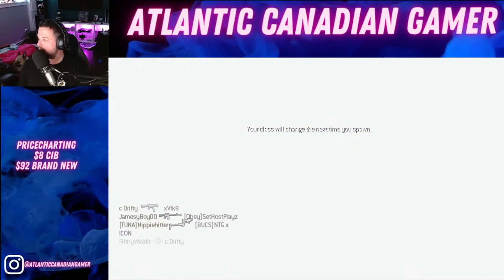Playing Every Game in my Collection - Call Of Duty Modern Warfare on Xbox 360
Hey Everyone. After some time off I'm back with another Playing Everything livestream. Taking a break from the Tony Hawk series and playing a bit of COD on the Xbox 360. Today is game number 37. Call Of Duty Modern Warfare on the Xbox 360.

My streams will be showcasing my Wife's BMO Ride for Cancer page. Its for an amazing cause and something very close to both of our hearts. if you would like to donate you can by scanning the QR code on my video.